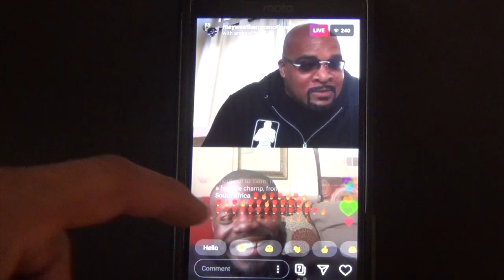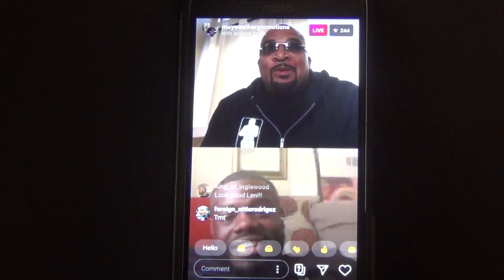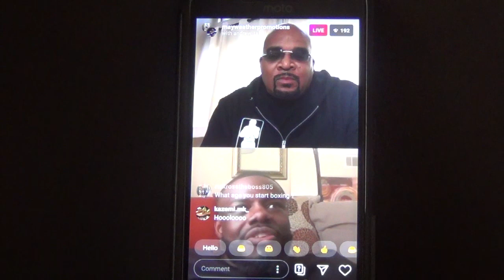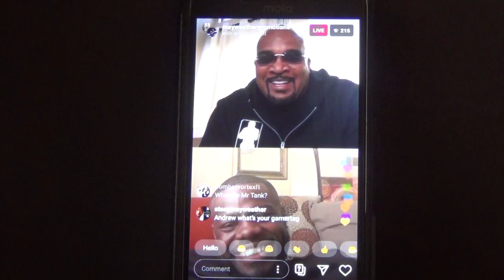Andrew Tabiti from Mayweather Promotions LIVE on Instagram with Leonard Ellerbe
Andrew Tabiti talks live on Instagram with Leonard Ellerbe from Mayweather Promotions.  He talks about his walk around weight being 220.  It used to be 195 but now he keeps his weight higher because the move to heavyweight is coming in the future.  He runs 5 miles daily and trains often.  Outside of boxing he would like to start a company with his brother putting out beer products and wants to creat a jump rope product.  He started boxing at the age of 15.  He has only 1 loss and would like to avenge that loss to Dorticos.  His advice to stay in shape is to jump rope and eat clean.  He currently signed to Mayweather sports.  He says he trained with Anthony Joshua in Saudi Arabia in preparation for Andy Ruiz.  He has learned many things from Floyd Mayweather Sr. but mentioned he started his boxing career being more of brawler or slugger trying to get his opponents out of there early but SR. has taught him to put his punches together and work on combinations.  He said he does mitts for 20-30 minutes.  Tabiti believes Usyk might have a tought time with fighters like Joshua and Wilder at the Heavyweight division.  He would like to fight Gerald Washington, Charles Martin, MIchael Hunter, Andy Ruiz etc.  His short term goals are to get a couple belts at Cruiserweight.  He wants to fight for the WBC belt, then move to Heavyweight.   He wants to fight Andy Ruiz because they are similiar in height but believes he can aggitate Andy.  His last fight taught him alot and next time you see him in the ring he is going to be a better than before.  One of his sparring paatern is Bryan Jennings. He was the best one of all of Anthony Joshua's sparring partners.